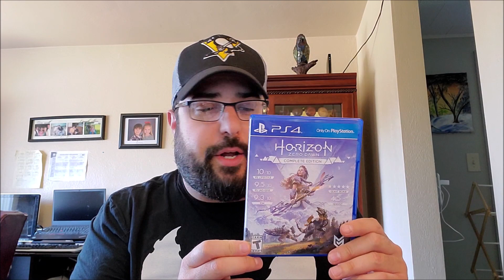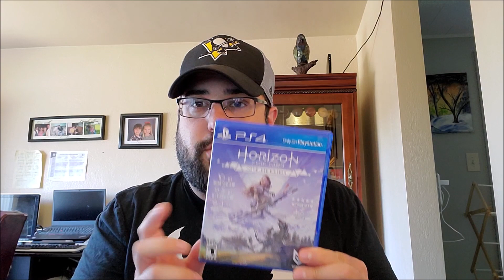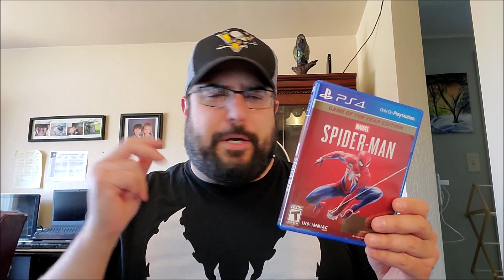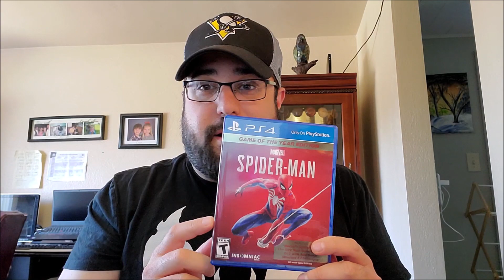My Top 5 PS4 Exclusive Games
My favorite PS4 Exclusives so far!

Leave me some comments and LIKE THE VIDEO!